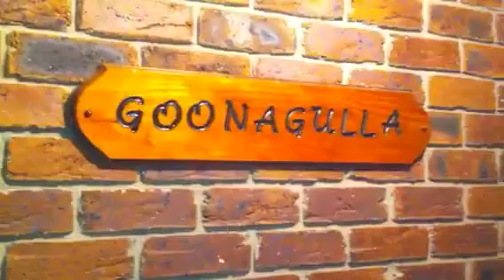Come with me as I take out the rubbish...